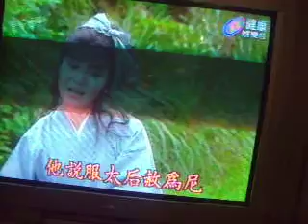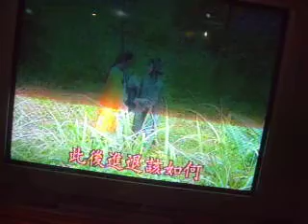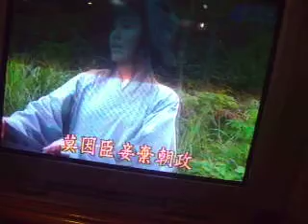順治與康熙50--大清江山朕掌管(七字調街狀元調)